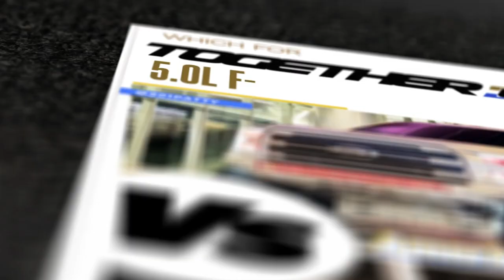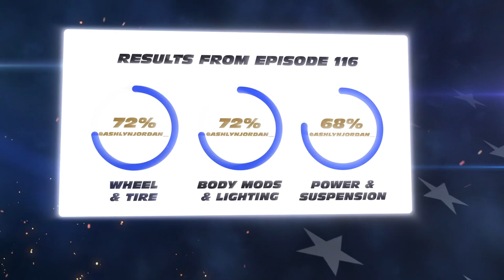Paint-match & Powdercoat Lifted Ford F150 vs Wide Long Travel Prerunner Ranger – TogetherWeMod Ep118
Welcome to Episode 118 of TogetherWeMod presented by DEALRtv! In this episode, we're comparing two impressive vehicles and their aftermarket modifications.

Vehicle one is a 2017 Ford F-150 Platinum FX4 belonging to Instagram User @901patty, based out of Tennessee, USA. This crew cab F150 pickup has been modified with huge 24in TIS Wheels, 37in Mickey Thompson Mud Tires, a 7in Lift.

Vehicle two is a 2019 Ford Ranger XLT 4x4 Sport owned by Instagram User @ranger_danger_rick from New Jersey, USA. This truck has been upgraded with Prerunner long travel front suspension modified for the ADV Fiberglass widebody, plus new upgraded lighting. We’ list out more mods in the video.